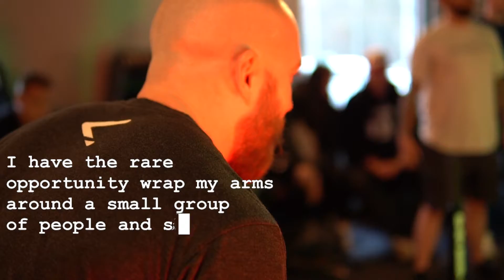What Is Sportless Fitness To Me? Steven Gardner, CEO